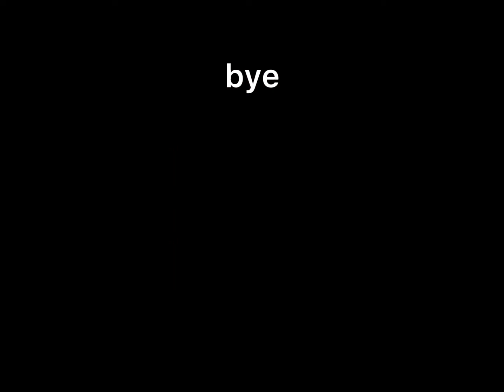fnaf hw | fnaf 2 night 1